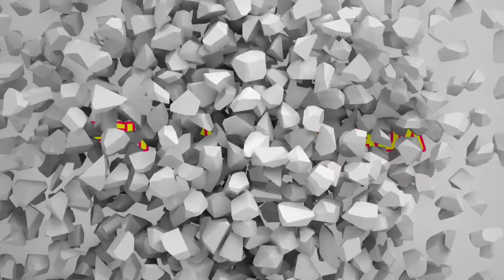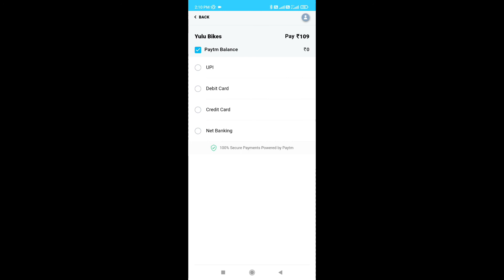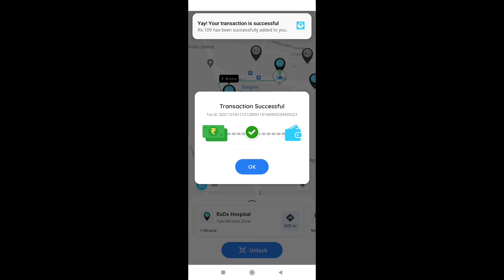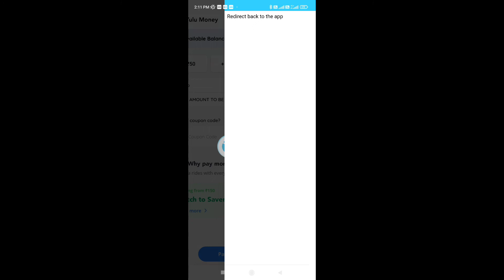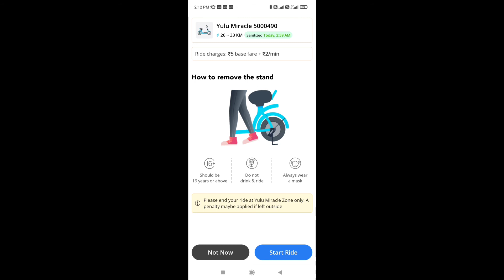How to book YULU Electric bicycle| explained in Kannada| how to deposit yulu wallet | how to End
Hey guys

in this video i explained about how to book yulu

electric bicycle and how to use and how to end ride

where we have drop the bicycle back so all queries i

explained on this video so watch the video and know
 about,

Hey! I am gifting you an eCash of ₹20 for your first Yulu ride. Enjoy!

    6) NPCI yestu bankgalige link madabhudu

       2) how to top up yulu wallet

      3) where to end the Trip after ride

       4 ) yulu electric bicycle in Bangalore

      5) how to add money at yulu wallet for ride

       6) how to unlock yulu electric bicycle in Mobile

       7) how to start yulu electric bicycle

       8) how to remove stand of yulu electric bicycle

        9) how to find yulu electric bicycle zone

       10) yulu cycle kasie book late